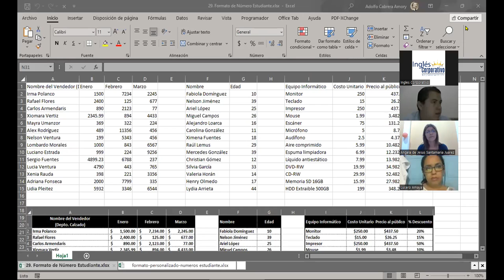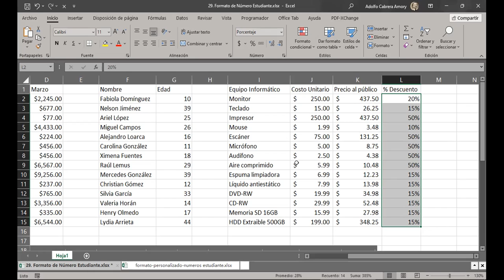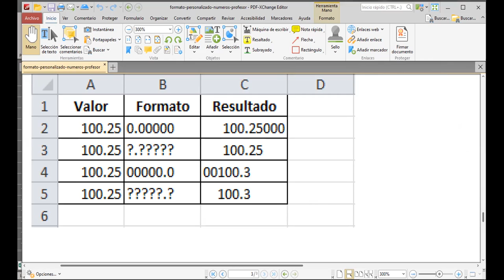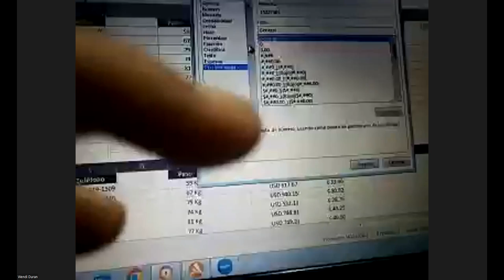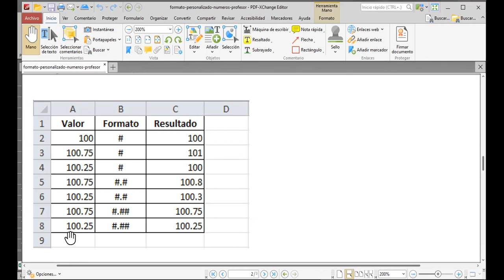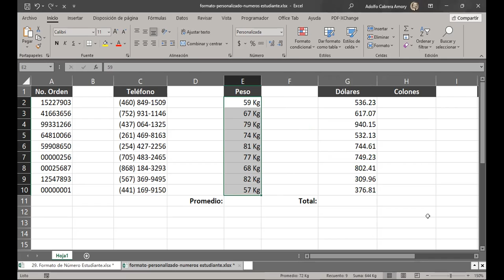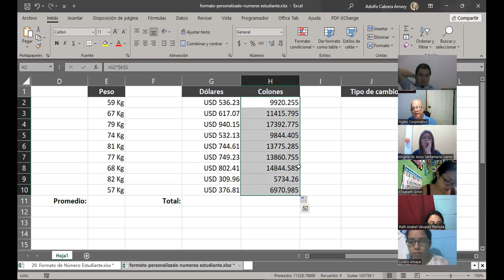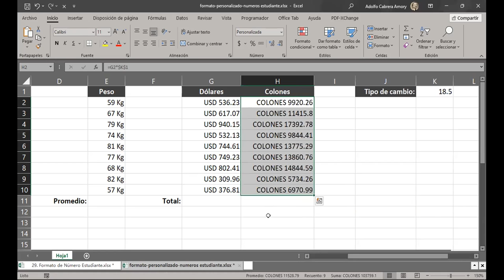SESION 5-24-02-2023-29811-8017-0005/2023-CABRERA-Formatos de número personalizados de excel